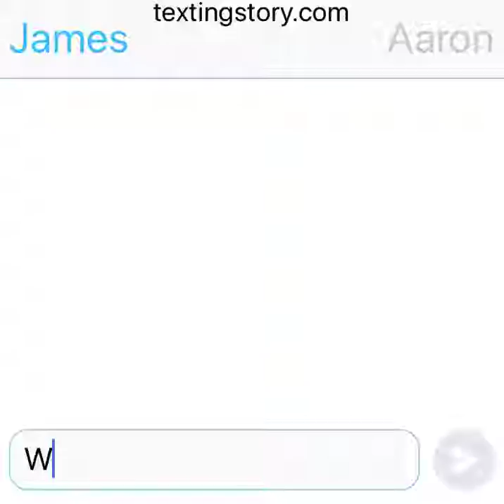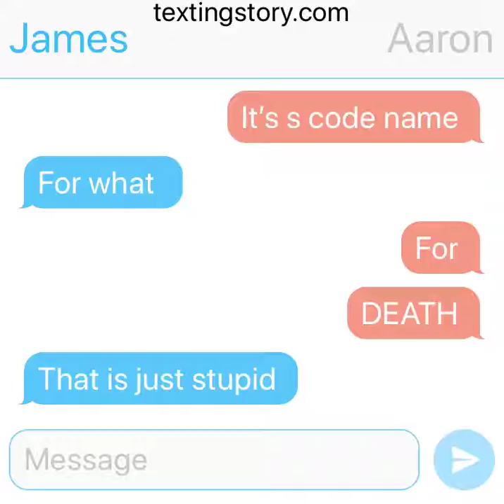Clawmarks Part 2: THE END